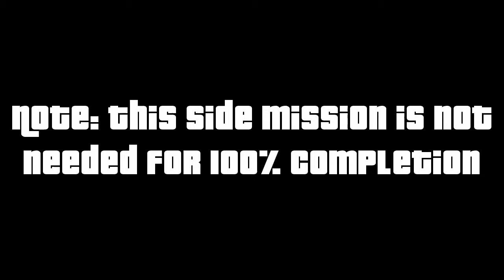GTA III Side Mission #14 - Securicar Garage - PC Walkthrough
Grand Theft Auto 3 Side Mission 'Securicar Garage' Walkthrough on PC

Reward: $27500